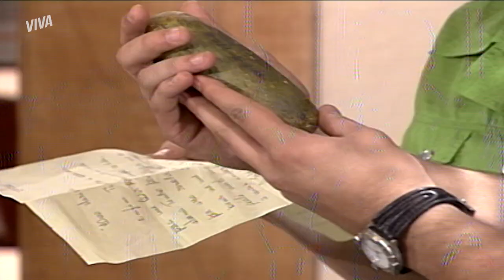HUGO PENSA EM SAIR DA MALHAÇÃO | MALHAÇÃO 1996 | MELHOR DO DIA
Hugo não aguenta e confronta Júlio sobre o papo que ouviu entre ele e Juliana no quarto de Héricles. Joana não acredita em Hugo, que confessa a Héricles e a Fernanda que está pensando em sair da Malhação. É eita atrás de eita! Vem acompanhar esse rolê aqui comigo!

Capítulo 134, dia 06 de janeiro de 2022, quinta-feira.